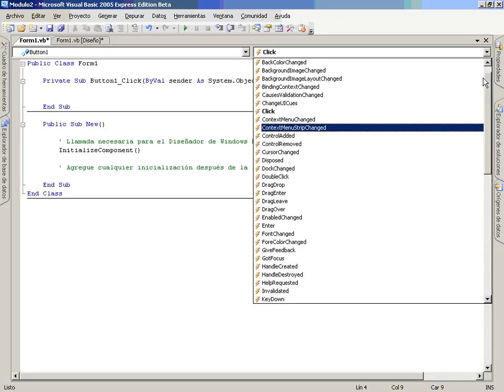VB Mod3 Lec1 Vid6